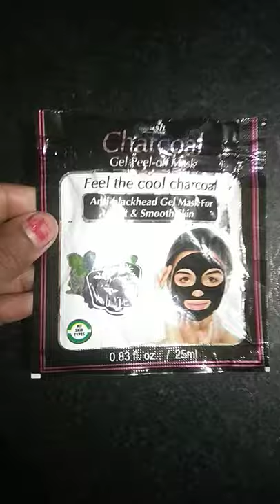charcoal peel off mask | yash herbal charcoal gel peel off mask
charcoal peel off mask | yash herbal charcoal gel peel off mask | be natural with naina

🔎Links to the products i have used:

Charcoal peel off mask
Aloevera gel
Vitamin E
Vitamin E oil
Badam rogan oil
Almond oil
Coconut oil
Olive oil
Urban botanics almond oil
Urban botanics olive oil
Urban botanics castor oil
Bio oil
Mustard Oil
Curry Leaves Powder
Dry Curry Leaves
Fenugreek Seeds
Hibiscus leaves
Hibiscus Powder
Facial razor

how to use charcoal peel of mask
charcoal Peel of mask
how to use charcoal
charcoal mask
charcoal
charcoal face pack

AAJAO ! mere social media platforms par :-

My camera

SD card

So I hope All your queries solved through This video but still if you have any query regarding this video please comment in the comment box.